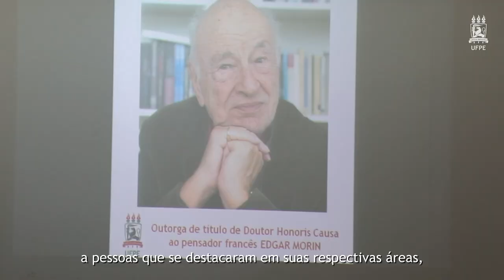UFPE outorga título de Doutor Honoris Causa a pensador francês Edgar Morin | Notícias do Campus #22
O antropólogo, sociólogo e filósofo francês Edgar Morin é o novo doutor honoris causa da Universidade Federal de Pernambuco (UFPE). O título foi outorgado em sessão solene realizada na manhã de hoje (15), no Auditório João Alfredo, localizado na Reitoria da UFPE.

Ficha Técnica
Reportagem: Eliza Brito
Imagens: Catarina Albertim
Edição: Evelyn Carolina